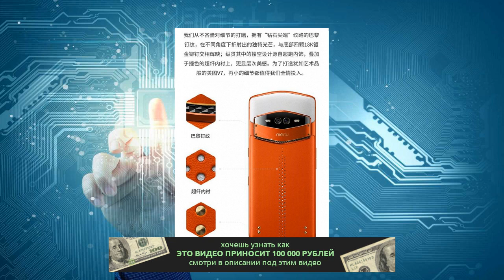Стоимость смартфона Meitu V7, оснащенного тройной фронтальной камерой, доходит до $1580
Такова цена спецверсии Tonino Lamborghini Limited Edition

Источник: MyDrivers